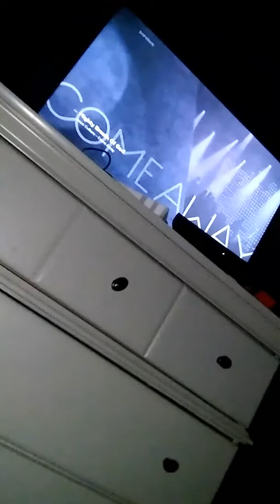We maled our selfs omg so cool